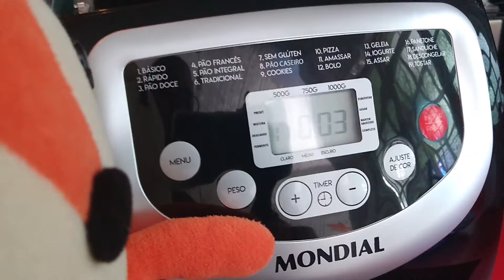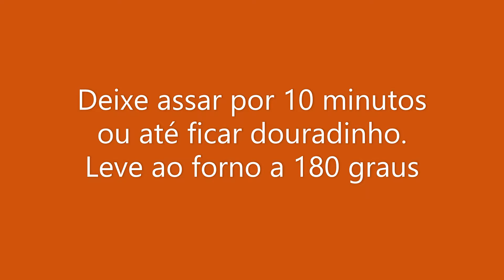MARÇOTODODIA: COZINHANDO COM A RAPOSA: BISCOITO DE MAIZENA COM LEITE CONDENSADO 🦊 | BLOND FOX